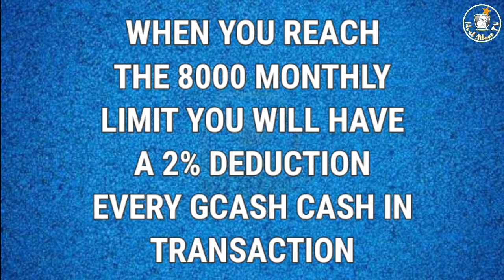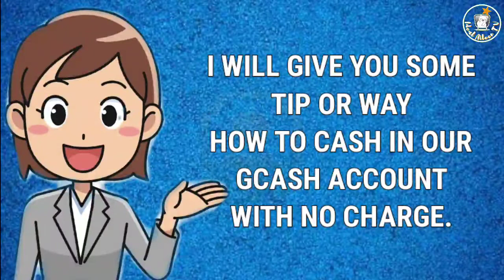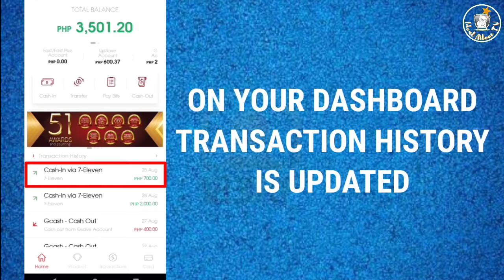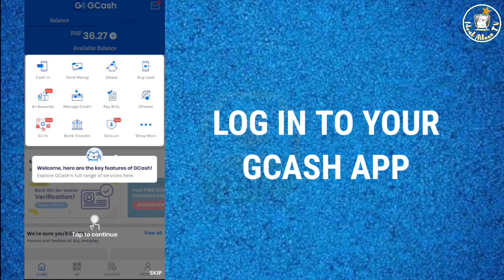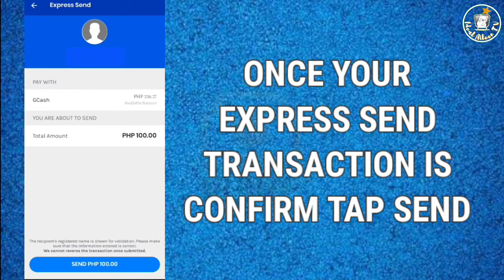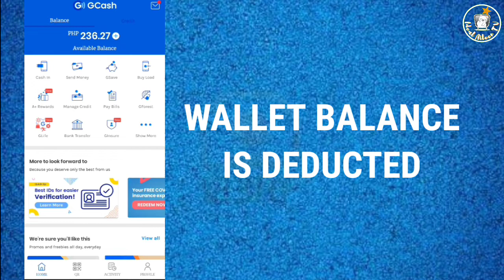GCASH: Mag CASH IN sa GCASH 50k per day, NO CHARGE | IdealAileenTV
✅ GCASH: How to GCash Cash In with No Charge | Step by Step Guide | IdealAileenTV

This video is a step by step guide on how to Cash In our GCash Account with No Charge. So quick and easy to do it. Surely this video will help you with that..

GCash Cash In
GCash Padala
GCash Send Money
GCash GSave
GSave account
Gsave Account Cash In
Gsave Account Withdraw
CIMB Bank
CIMB Bank Account